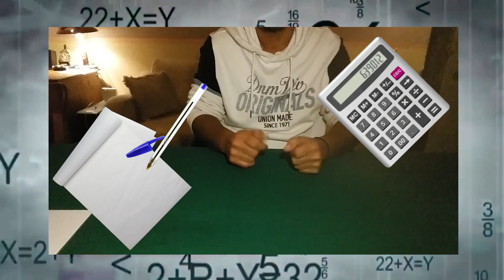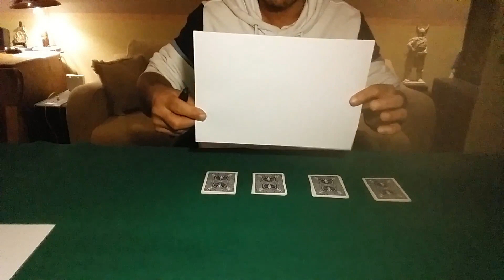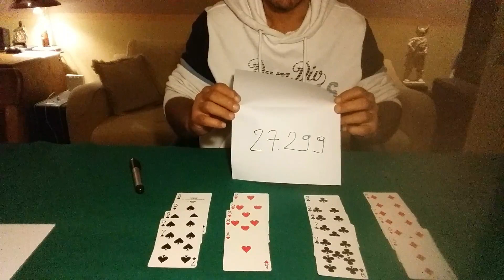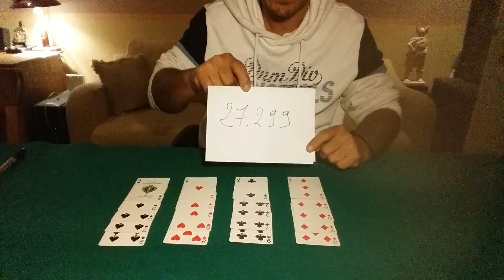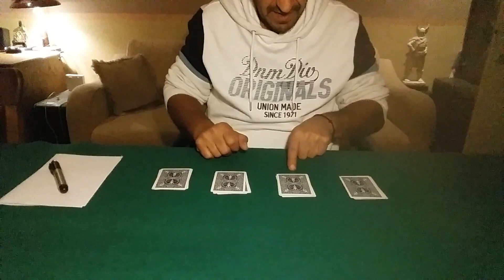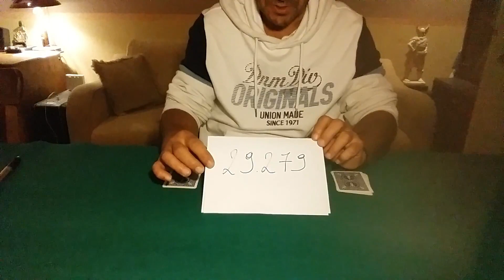MASTER CHEF ΣΤΑ ΜΑΘΗΜΑΤΙΚΑ